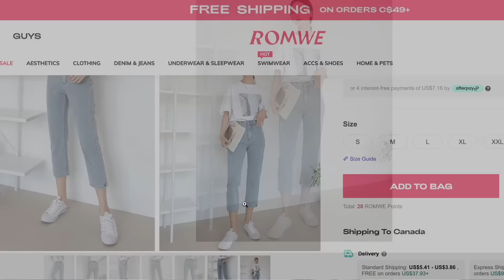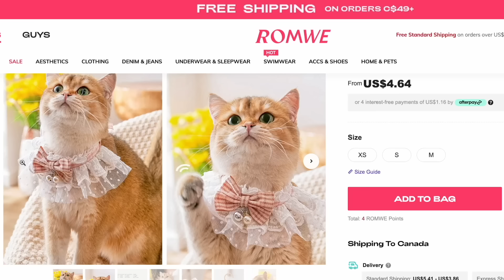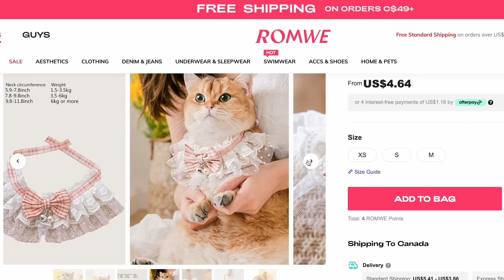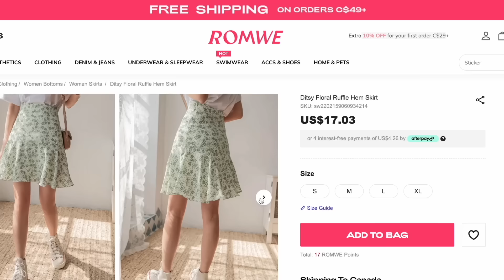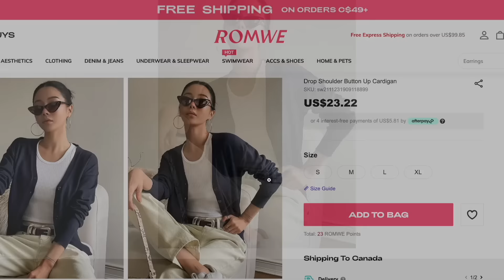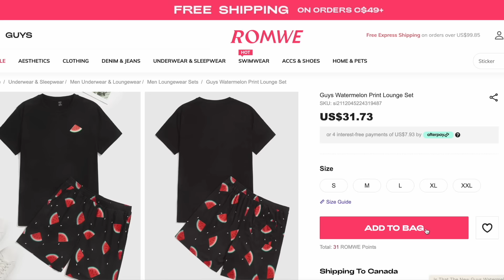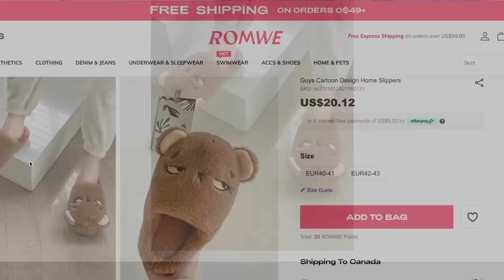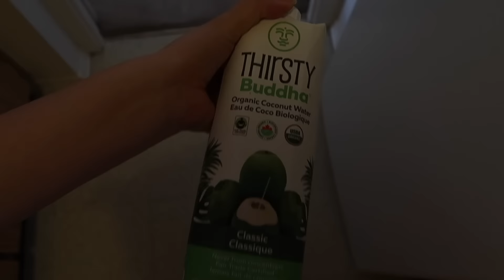VLOG🧋Hogar y Familia+HAUL de ROMWE School of ROMWE +Mila va al veterinario por primera vez 🍓VaneVane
Hola mis hermosaas fabulositas 🫰🏼 espero que esten teniendo un jueves bonito
🪷🪷🪷🪷 🪷🪷🪷🪷🪷Haul de ROMWE🪷🪷🪷🪷🪷🪷🪷🪷

🧸🍪🧸🍪🧸🍪🧸🍪🧸Perfumes mencionados🧸🍪🧸🍪🧸🍪🧸🍪
• NEST New York Madagascar Vanilla Perfume Oil
• NEST New York Golden Nectar Eau de Parfum

•OLEHENRIKSEN Banana Bright 15% Vitamin C Serum

🌼🌿☁️🌼🌿☁️🌼🌿☁️🌼🌿Maquillaje🌼🌿☁️🌼🌿☁️🌼🌿☁️🌼🌿☁️
• Charlotte Tilbury Beautiful Skin -2W
• PAT McGRATH LABS
Sublime Perfection Concealer - Lm8
• Laura Mercier Translucent Loose Setting Powder
• Gucci Éclat Soleil Luminous Bronzer - 02
• Hourglass
Ambient Lighting Blush Collection - Tono Diffuse Heat
• Dior BACKSTAGE Glow Face Palette - tono 001 universal

• Benefit Cosmetics
24-HR Brow Setter Clear Brow Gel with Lamination Effect
• Rare Beauty by Selena Gomez
Perfect Strokes Universal Volumizing Mascara
• Charlotte Tilbury Lip Cheat Lip Liner - pillow talk
• Charlotte Tilbury
Matte Revolution Lipstick - Look of Love Collection - wedding bells

1) De donde soy? Soy de Guayaquil Ecuador pero vivo en Ottawa-Canada
2)  Con que camara grabo mis videos?